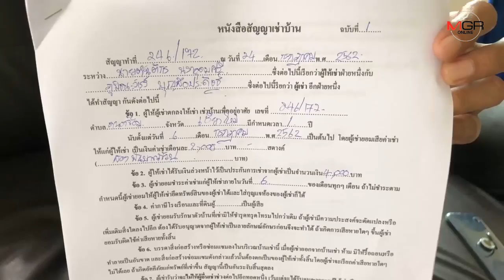อดีตดารา“ธีร์ ภูมิธนะวัชร์”แจงยิบกรณีเงินบริจาคช่วยป่วยหนักหลังคนสงสัยอยู่บ้านใหม่-มีรถยนต์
25/07/2019 อดีตดารา“ธีร์ ภูมิธนะวัชร์”แจงยิบกรณีเงินบริจาคช่วยป่วยหนักหลังคนสงสัยอยู่บ้านใหม่-มีรถยนต์
ศูนย์ข่าวเชียงใหม่-“ธีร์ ภูมิธนะวัชร์” อดีตนักแสดงหนุ่ม ป่วยหนักแจงยิบเรื่องเงินรับบริจาคช่วยเหลือ หลังถูกตั้งข้อสงสัยเรื่องบ้านใหม่และรถยนต์ ยืนยันเช่าอยู่ ส่วนรถจ่อโดนยึด เผยตอนแรกได้เงินรวมกว่า2แสน แล้วใช้ไปจนเหลือ5หมื่น กระทั่งโพสต์ล่าสุดได้มาอีกแสนกว่ารวมเป็น2แสนกว่า พร้อมของดรับบริจาคแล้วเพื่อความสบายใจทุกฝ่าย